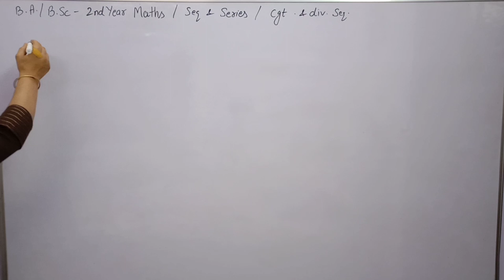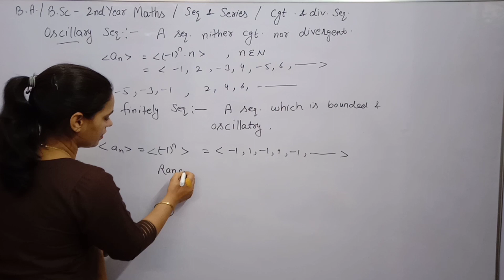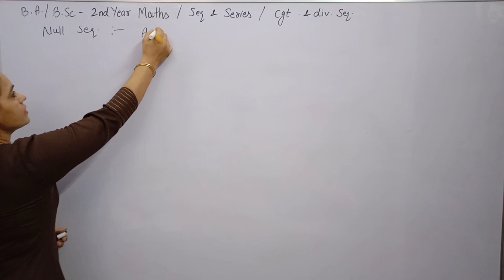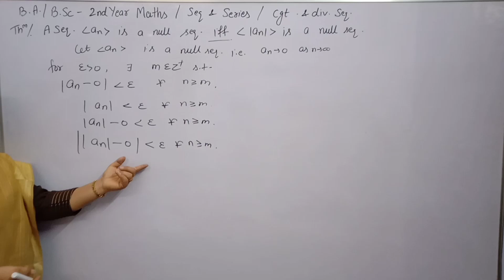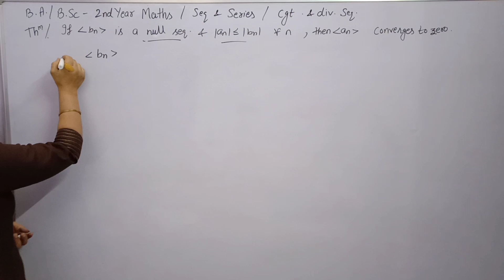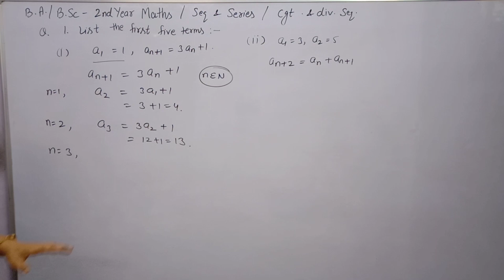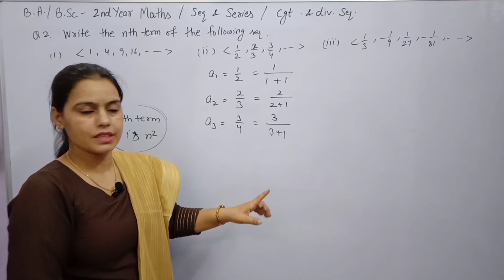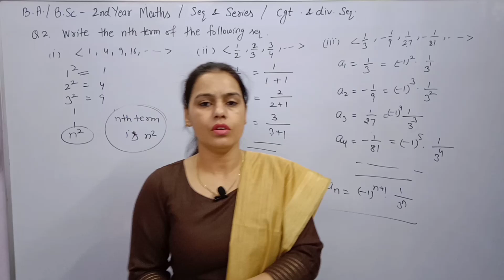Definition of Oscillatory and Null Seq with examples||How to find nth term of SeqB.A./B.Sc 2nd year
Definition of Null Sequence.
Oscillatory Finitely and Oscillatory Infinitely.
How to find Term of any Sequence.
How to find nth term if Sequence.

Define a Sequence.
Introduction of Sequence.
Representation of Sequences
Methods to Describe a Sequence.
Define a Range of Sequence.
Definition of Constant Sequence.
Bounded and Unbounded Sequences.
Least Upper Bound of Sequence.
Greatest Lower Bound of Sequence.

B.A./B.Sc 2nd year maths Sem 4th.
Sequence and Series.
Chapter 2nd Sequences Sem 4th.